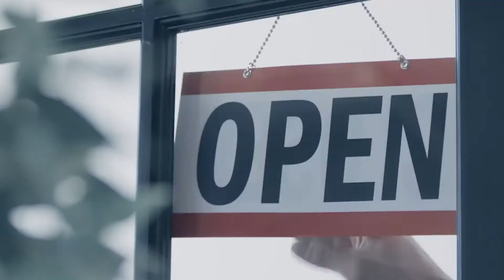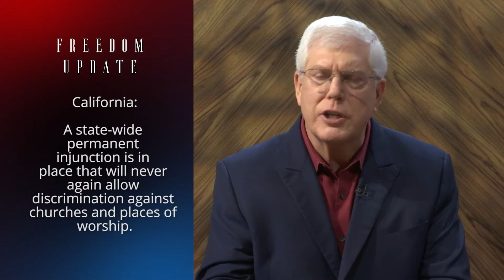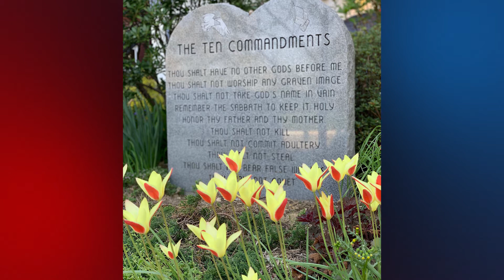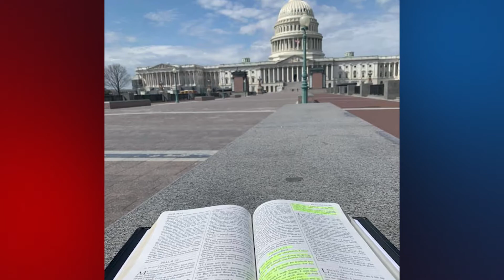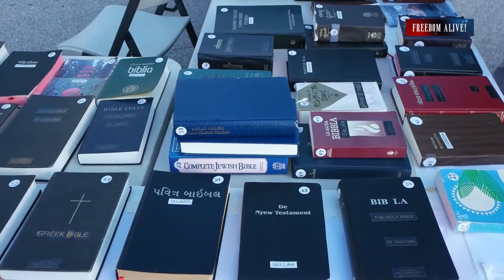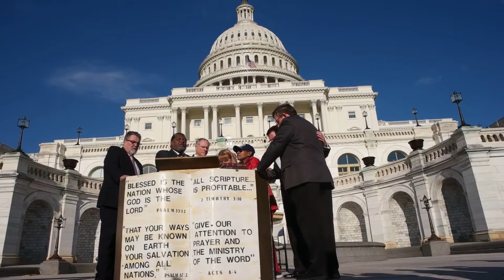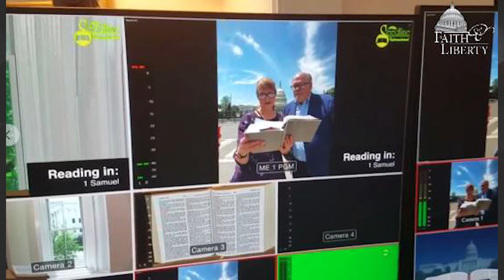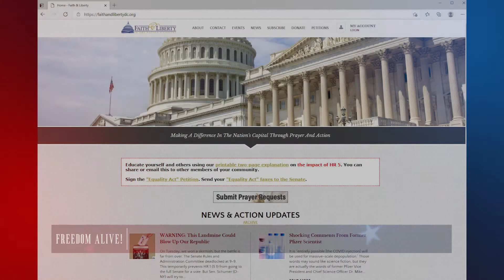Proclaiming Christ on Capitol Hill - Freedom Alive™ Ep14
Explore the soul-impacting work of Peggy Nienaber, Vice President for Faith & Liberty - America’s premier Christian outreach to top-level government officials in Washington, D.C. located directly across from the U.S. Supreme Court.

Each week on Freedom Alive™, we will alert you to new government overreaches and update you on existing legal battles. We will tell you about the victories people of faith are winning and how you, too, can fight back and get involved to keep your freedom alive!